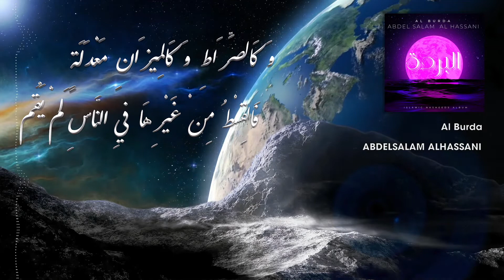Al BURDA - البردة | ABDELSALAM ALHASSANI - عبدالسلام الحسني | Official Lyric Video - Chapter 6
الفصل السادس - من ألبوم - البردة
Chapter 6 - QASIDA Al BURDA  ALBUM
 @ABDELSALAMALHASSANI   - إنتاج : 2015

كلمات: الإمام محمد البوصيري
ألحان : عبدالسلام الحسني
توزيع : أ أحمد رمضان

- كورال مجموعة: الفنان أ خالد عبد الغفار

- ميكساج وديجيتال ماستر  :
- أستوديو فنون د خالد محسب

- شكر خاص : أ محمد كامل

@ABDELSALAMALHASSANI   - إنتاج : 2015

الفصل السادس
شرف القرآن الكريم ومدحه

مَوْلايَ صَلِّ وسَلَّم دائِمًا أَبدًا
عَلى حَبِيبكَ خَيرَ الخَلْقِ كُلِّهِمِ

دَعْنيِ وَوَصْفِي آيَاتٍ لَهُ ظَهَرَتْ
ظُهُورَ نَارِ القِرَى لَيْلاً عَلَى عَلَمِ

فَالدُّرُّ يَزْدَادُ حُسْنًا وَهُوَ مُنْتَظِمٌ
وَلَيْسَ يَنْقُصُ قَدْرًا غَيْرَ مُنْتَظِمِ

فَمَا تَطَاوُلُ آمَالِ المَديحِ إِلىَ
مَا فِيهِ مِنْ كَرَمِ الأَخْلاَقِ وَالشِّيَمِ

آيَاتُ حَقٍّ مِنَ الرَّحْمَنُ مُحْدَثَةٌ
قَدِيمَةُ صِفَةُ المَوْصُوفِ بِالقِدَمِ

لَمْ تَقْتَرِنْ بِزَمِانٍ وَهِيَ تُخْبِرُنَا
عَنْ المَعَادِ وَعَنْ عَادٍ وَعَنْ إِرَمِ

دَامَتْ لَدَيْنَا فَفَاقَتْ كُلَّ مُعْجِزَةً
مَنَ النَّبِيِّينَ إِذْ جَاءَتْ وَلَمْ تَدُمِ

مُحْكَّمَاتٌ فَمَا تُبْقِينَ مِنْ شُبَهٍ
لِذِي شِقَاقٍ وَمَا تَبْغِينَ مِنْ حَكَمِ

مَا حُورِبَتْ قَطُّ إِلاَّ عَادَ مِنْ حَرَبٍ
أَعْدَى الأَعَادِي إِلَيْهَا مُلْقِيَ السَّلَمِ

رَدَّتْ بَلاَغَتُهَا دَعْوَى مُعَارِضِهَا
رَدَّ الغَيْورِ يَدَ الجَانيِ عَنِ الْحَرَمِ

لَهَا مَعَانٍ كَمَوْجِ البَحْرِ فيِ مَدَدٍ
وَفَوْقَ جَوْهَرِهِ فيِ الْحُسْنِ وَالقِيَمِ

فَمَا تُعَدُّ وَلاَ تُحْصَى عَجَائِبُهَا
وَلاَ تُسَامُ عَلَى الإِكْثَارِ بِالسَّأَمِ

قَرَّتْ بِهَا عَيْنُ قَارِيهَا فَقُلْتُ لَهُ
لَقَدْ ظَفِرْتَ بِحَبْلِ اللهِ فَاعْتَصِمِ

إِنْ تَتْلُهَا خِيفَةً مِنْ حَرَّ نَارِ لَظَى
أَطْفَأْتَ حَرَّ لَظَىَ مِنْ وِرْدِهَا الشَّبِمِ

كَأَنَّهَا الحَوْضُ تَبْيَضُّ الوُجُوهُ بِهِ
مِنَ العُصَاةِ وَقَدْ جَاءُوهُ كَالحُمَمَ

وَكَالصِّرَاطِ وَكَالمِيزَانِ مَعْدَلَةٍ
فَالقِسْطُ مِنْ غَيْرِهَا فيِ النَّاسِ لَمْ يَقُم

لاَ تَعْجَبَن لِحَسُودٍ رَاحَ يُنْكِرُهَا
تَجَاهُلاً وَهُوَ عَيْنُ الحَاذِقِ الفَهِمِ

قَدْ تُنْكِرُ الْعَيْنُ ضَوْءَ الشَّمْسِ مِنْ رَمَدٍ
وَيُنْكِرُ الفَمُ طَعْمَ المَاءِ مِنْ سَقَمِ

𝘼𝙗𝙙𝙚𝙡 𝙎𝙖𝙡𝙖𝙢  𝘼𝙡 𝙃𝙖𝙨𝙨𝙖𝙣𝙞 ’𝙨 𝘼𝙡𝙗𝙪𝙢𝙨  ►

𝘼𝙗𝙙𝙚𝙡 𝙎𝙖𝙡𝙖𝙢  𝘼𝙡 𝙃𝙖𝙨𝙨𝙖𝙣𝙞 ’𝙨 𝘽𝙞𝙤𝙜𝙧𝙖𝙥𝙝𝙮  ►

فنان مغربـي مُنشِـد ومُلحـن مُهتم بفن الإنشَـاد والسماع
بدء مشواره الفني مبكرا كمطرب قبل أن يتحول إلى الإنشاد الديني
أول ألبوم غنائي له كان يا يُمـَّــا في 1994 مثل المغرب في مهرجان القاهرة للأغنية
 سنة 1998و 1999 إستقر في مصر ليحقق حلمه كفنان عربي
إلا أن دعوات والديه و رؤيته لجده المــصطـفـےَ ﷺ جعلت منه منشدا
أول إنشاد له أربعون دعاءا مصورا لقناة دريم 2001
 إبتهالات الطريــق إلى الله 2002  ألبوماته الإنشادية
نسيـــم 2006 - أمــــان 2010  - البردة 2015  - المولد 2017
 أسماء النبي ﷺ 2018 - يا فارج 2022 -

𝙈𝙤𝙧𝙤𝙘𝙘𝙖𝙣 𝙘𝙤𝙢𝙥𝙤𝙨𝙚𝙧, 𝙨𝙥𝙞𝙧𝙞𝙩𝙪𝙖𝙡 𝙨𝙞𝙣𝙜𝙚𝙧, 𝙨𝙤𝙣𝙜𝙬𝙧𝙞𝙩𝙚𝙧 𝙖𝙣𝙙 𝙥𝙧𝙤𝙙𝙪𝙘𝙚𝙧.
𝙏𝙝𝙚 𝙄𝙣𝙨𝙥𝙞𝙧𝙖𝙩𝙞𝙤𝙣 𝙛𝙤𝙧 𝙢𝙪𝙨𝙞𝙘 𝙨𝙩𝙚𝙢𝙢𝙚𝙙 𝙛𝙧𝙤𝙢 𝙝𝙞𝙨 𝙂𝙧𝙖𝙣𝙙𝙛𝙖𝙩𝙝𝙚𝙧.
𝙎𝙤𝙤𝙣 𝙖𝙛𝙩𝙚𝙧, 𝙢𝙪𝙨𝙞𝙘 𝙗𝙚𝙘𝙖𝙢𝙚 𝙖𝙣 𝙞𝙣𝙩𝙚𝙜𝙧𝙖𝙡 𝙥𝙖𝙧𝙩 𝙤𝙛 𝙝𝙞𝙨 𝙡𝙞𝙛𝙚 .
𝙃𝙚 𝙗𝙚𝙜𝙖𝙣 𝙝𝙞𝙨 𝙘𝙖𝙧𝙚𝙚𝙧 𝙬𝙞𝙩𝙝 𝙈𝙤𝙧𝙤𝙘𝙘𝙖𝙣 𝙖𝙧𝙩𝙞𝙨𝙩𝙨 𝙬𝙞𝙩𝙝 𝙩𝙝𝙚 1𝙨𝙩 𝙖𝙡𝙗𝙪𝙢 "𝙔𝙖 𝙔𝙪𝙢𝙖" 𝙞𝙣 1994
𝙬𝙝𝙞𝙘𝙝 𝙝𝙖𝙙 𝙡𝙚𝙙 𝙝𝙞𝙢 𝙩𝙤 𝘾𝙖𝙞𝙧𝙤 𝙩𝙤 𝙗𝙚𝙘𝙤𝙢𝙚 𝙖 𝙈𝙪𝙣𝙨𝙝𝙞𝙙, 𝘼𝙡𝙡 𝙨𝙥𝙞𝙧𝙞𝙩𝙪𝙖𝙡 𝙖𝙡𝙗𝙪𝙢𝙨:
𝙉𝘼𝙎𝙀𝙀𝙈 𝙞𝙣 2006. 𝘼𝙈𝘼𝙉 𝙞𝙣 2010. 𝘼𝙇 𝘽𝙐𝙍𝘿𝘼 𝙞𝙣 2015. 𝙈𝘼𝙒𝙇𝙄𝘿 𝙞𝙣 2017.
𝙋𝙍𝙊𝙋𝙃𝙀𝙏'𝙨 𝙉𝘼𝙈𝙀𝙎 𝙞𝙣 2018. & 𝙔𝘼 𝙁𝘼𝙍𝙀𝙅 𝙞𝙣 2022.
𝙃𝙞𝙨 𝙡𝙤𝙫𝙚 𝙛𝙤𝙧 𝙋𝙍𝙊𝙋𝙃𝙀𝙏 𝙈𝙊𝙃𝘼𝙈𝙈𝙀𝘿 (𝙋.𝘽.𝙐.𝙃) 𝙞𝙨 𝙬𝙝𝙖𝙩 𝙞𝙣𝙨𝙥𝙞𝙧𝙚𝙨 𝙝𝙞𝙨 𝙎𝙥𝙞𝙧𝙞𝙩𝙪𝙖𝙡 𝙈𝙪𝙨𝙞𝙘
𝙧𝙚𝙜𝙖𝙧𝙙𝙡𝙚𝙨𝙨 𝙤𝙛 𝙛𝙖𝙢𝙚 𝙤𝙧 𝙜𝙡𝙤𝙧𝙮. 𝙃𝙚 𝙥𝙚𝙧𝙛𝙤𝙧𝙢𝙚𝙙 𝙖𝙧𝙤𝙪𝙣𝙙 𝙩𝙝𝙚 𝙬𝙤𝙧𝙡𝙙 𝙞𝙣 :
𝙐𝙎𝘼, 𝙀𝙪𝙧𝙤𝙥𝙚, 𝙉𝙤𝙧𝙩𝙝 𝘼𝙛𝙧𝙞𝙘𝙖, 𝙈𝙞𝙙𝙙𝙡𝙚 𝙀𝙖𝙨𝙩, 𝙖𝙣𝙙 𝘼𝙨𝙞𝙖𝙣 𝙘𝙤𝙪𝙣𝙩𝙧𝙮.

► 𝘼𝙗𝙙𝙚𝙡 𝙎𝙖𝙡𝙖𝙢  𝘼𝙡 𝙃𝙖𝙨𝙨𝙖𝙣𝙞 ’𝙨𝙔𝙤𝙪𝙩𝙪𝙗𝙚 𝙈𝙪𝙨𝙞𝙘 ►

► 𝙎𝙞𝙩𝙚 𝙒𝙚𝙗 للولوج إلى الموقع ◄

  𝑇ℎ𝑎𝑛𝑘𝑠 𝑓𝑜𝑟 𝑎𝑙𝑙 𝑦𝑜𝑢𝑟 𝑠𝑢𝑝𝑝𝑜𝑟𝑡   @ABDELSALAMALHASSANI